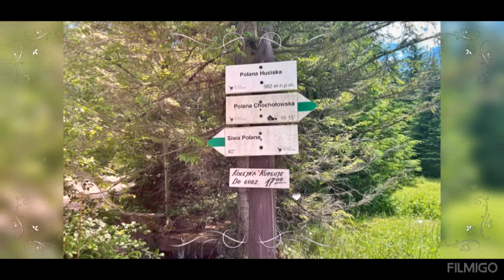Wyjazd rehabilitacyjno - krajoznawczy: Częstochowa - Zakopane - Słowacja Dj Dobry Maciej Kowalczyk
Zapraszamy YouTube  Warsztat Terapii Zajęciowej w Barwicach  Barwice
Wpadajcie na link tuz pod filmikiem
Pozdrawiam Maciej Kowalczyk

zupełnie przypadkowo jadąc Zakopanego jakiś sposób utożsamiam się z tą muzyką , tymi słowami, a kiedy zamykam oczy widzę w nich siebie jako małe dziecko...i nagle przychodzi tęsknota za tym beztroskim życiem za osobami których już przy mnie nie ma w tym momencie ale są w sercu. Dziękuję za tą muzykę ,ten utwór i wielki wielki ukłon w stronę Wokalistki ,która swoim głosem uspokaja mnie i nadaje miarowy rytm mojemu barwice gryftv Szczecinek-Barwice
Barwice – miasto w północnej Polsce, w województwie zachodniopomorskim, w powiecie szczecineckim, nad rzeką